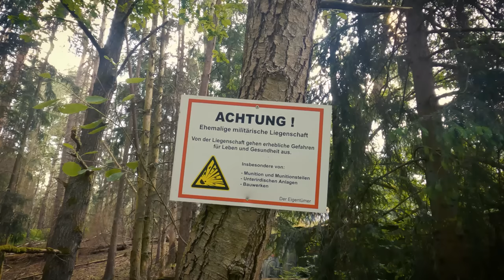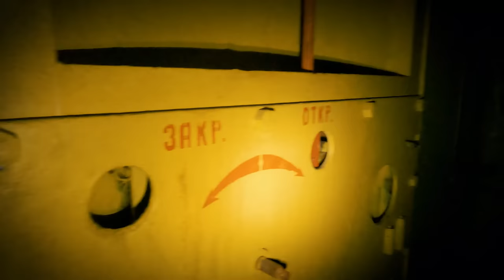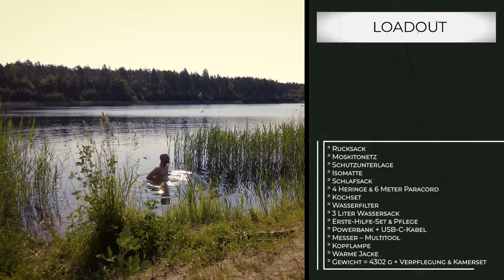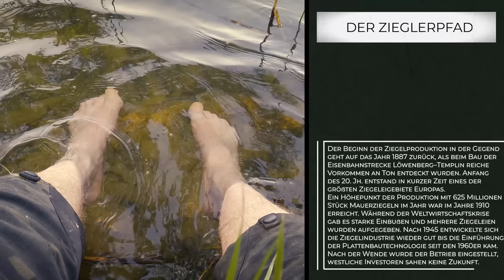Lost Place Biwaktour zwischen Garnison Vogelsang, Schorfheide und Havel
Ich wünsche euch viel Spaß beim Video und freue mich auf euer Feedback in den Kommentaren. 👍😊
Beste Grüße! Enno

Mit dem Rabatt-Code "ENNO10" erhaltet ihr 10% beim Kauf bei Bachgold.

MEINE AUSRÜSTUNG
Bauchtasche Klein
Bauchtasche Mittel
Bauchtasche Groß

Zelt Ultraleicht – Tarptent Moment DW Li
Zelt 2 Personen - Exped Venus II UL
Zelt Packsack
Isomatte Ultraleicht
Isomatte Winter
Isomatte Bushcraft
Schlafsack Daune
Schlafsack Synthetik - Cumulus Intense
Kissen 1
Kissen 2

Baselayer – Revolution Race Mount Merino
Baselayer Warm
Baselayer Hoodie
Jacke Wandern
Jacke Bushcraft
Jacke Regen Bushcraft
Jacke Regen Winter - Revolution Race Helix Jacket
Poncho Ultralight
Poncho Regen
Handschuhe Herbst

Topf Titan Groß
Topf Titan Klein
Hobo Bushbox Titan
Kocher Ultralight
Kocher Stabil
Wassersack 1L
Wassersack 2L
Wassersack 3L
Wasserfilter Ultraleicht

Powerbank 10000 mAh
Powerbank 20000 mAh

Kamera Actioncam
Kamera Gimbal
Kamera Kompakt
Drohne Ultralight
Drohne Pro

Messer Klein
Messer Mittel 1
Messer Mittel 2
Messer Groß – Reini Rossmann Bushcraft Beaver
Schaufel Klein
Schaufel Mittel